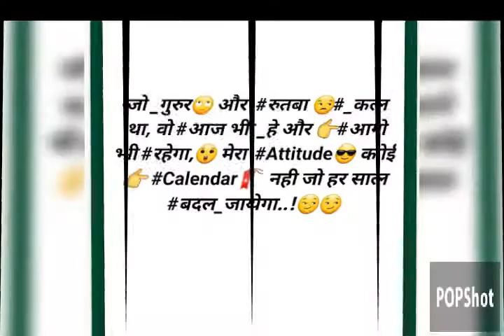boys status @viral video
# 1 trending on YouTube for bts